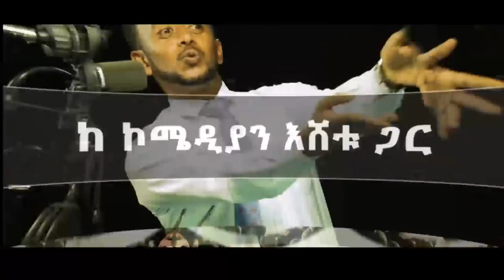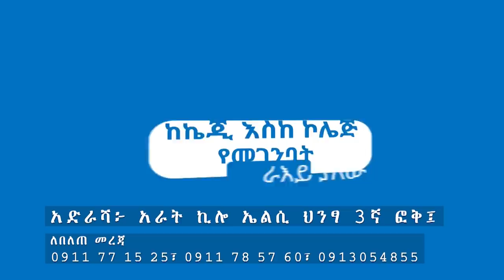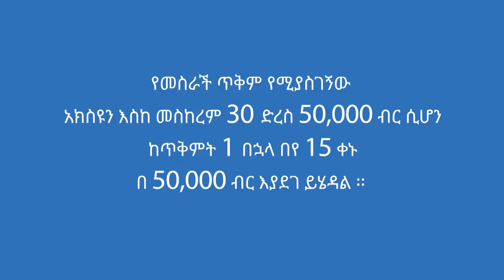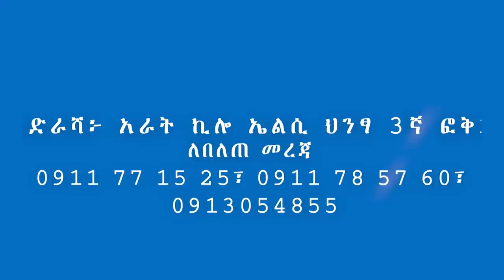ባለቤቴን ደብድበው ገደሉት ፡ የመጥፎ አመል መዘዝ ፡ ለሀገርሽ ያብቃሽ : Comedian Eshetu : Donkey tube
Ethiopia ‹‹ለሀገርሽ ያብቃሽ›› /'LAGERISH YABKASHበስደት ያሉ ኢትዮጵያውያን የልባቸውን የሚተነፍሱበትየኮሜዲያን እሸቱ አዲስ ቲቪ ሾው፡A COMEDIAN ESHETU MELESES New Tv show LEHAGERISH YABKASHThis talk show is mainly designed for the Ethiopian diaspora community who lives in U.S.A . , U.A.E , EUROPE and all over the world.its a plat form for those who are out of their country to say what ever they want about their life and migration .first video callers will be selected and will be pre- interviewed then they will talk to the show host , who is a well known Ethiopian comedian Mr Eshetu Melese.the call is a video call which will be recorded using the app called zoom. then it will be edited and streamed on Donkey tube.the Creator , producer and sole owner of this content is, Mr Comedian Eshetu Melese.